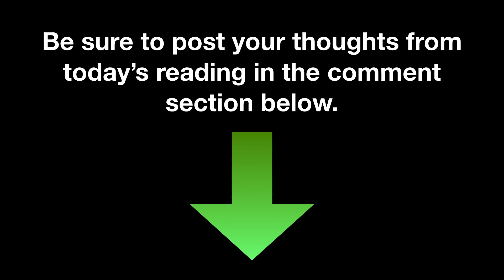Norm's Notes for March 26, 2018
The devotional today is from the introduction to the lesson, "The Doctrine of Balaam."